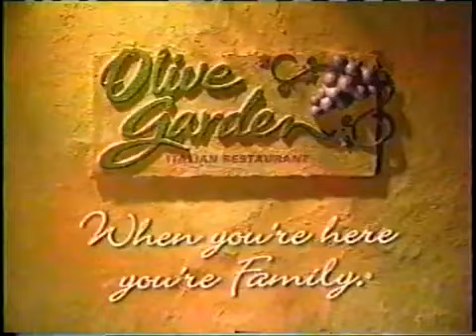TELLY ON THE PRICE IS RIGHT